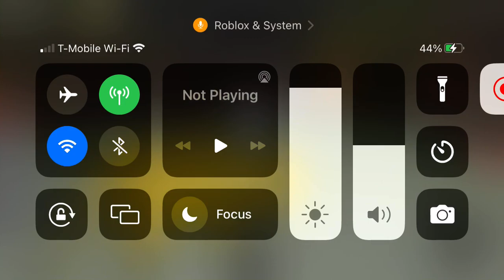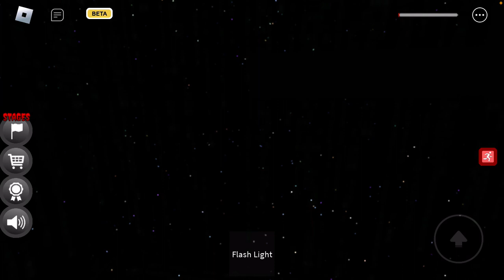Escape, handsome men part 1